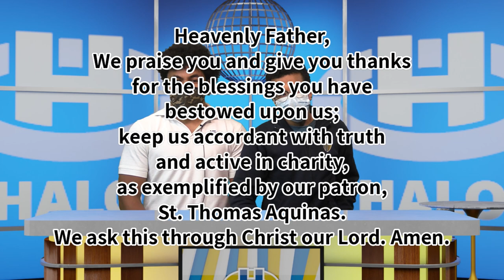The Halo Midday Show 3/11/21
Announcements and more for Thursday, March 11th, 2021